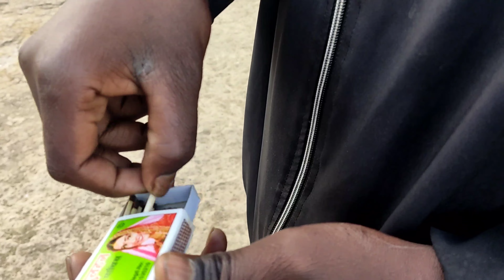Hamne Kharidi Onlline Bidi 😂।Funny vlogs।😂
Hey Guys Thank you For Visiting my channel Agar Apko Video ka Ek V Part Acchi Lgi Ho  To